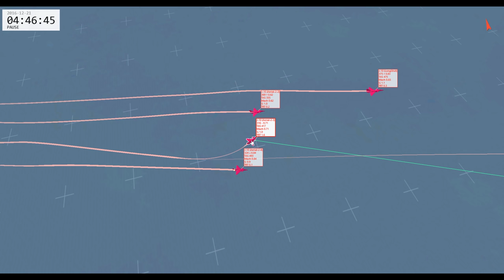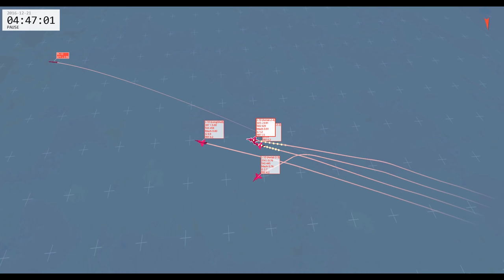Chinese J-10 Vs Japanese F-15 Eagle | BVR | Digital Combat Simulator | DCS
My Computer Specs Including Head Tracking and HOTAS Throttle/Joystick:
2TB HDD / 1TB SSD
32GB DDR4 RAM
GTX 1080 Ti
HeadTracker: Trackir5

If you enjoy war thunder or Microsoft flight simulator 2020, consider getting yourself into Digital Combat Simulator by Eagle Dynamics, the Combat side of Aviation with the BVR and Dogfights really provides a different and interesting perspective on aviation. You can fly all kinds of combat aircraft including the F-16, F-15, F-14, JF-17, Su-27, Mig-29, Mirage and the F-18 Hornet along with many other aircraft and helicopters like the Ka-50 and Mi-8.